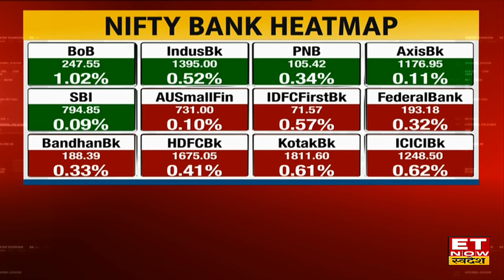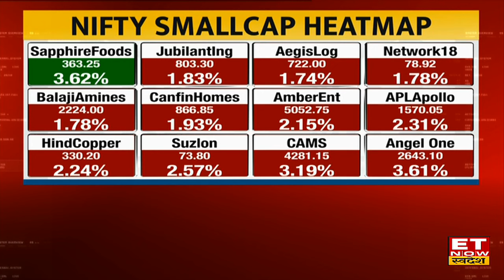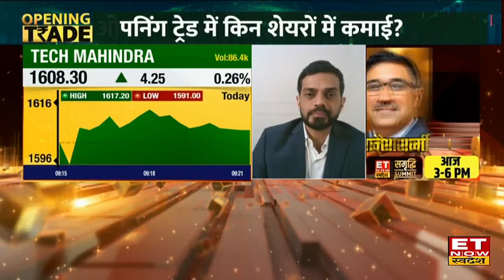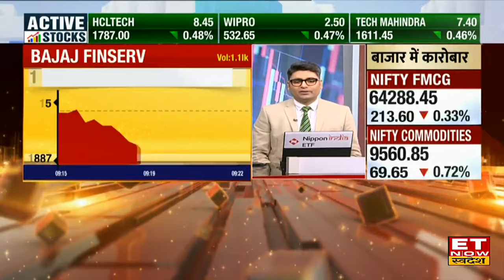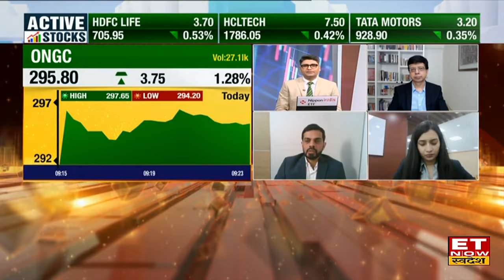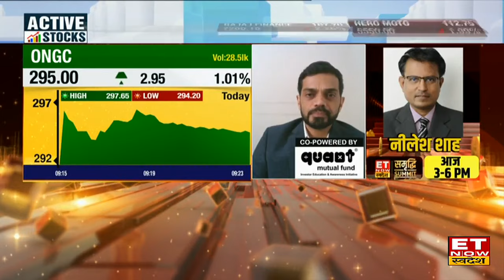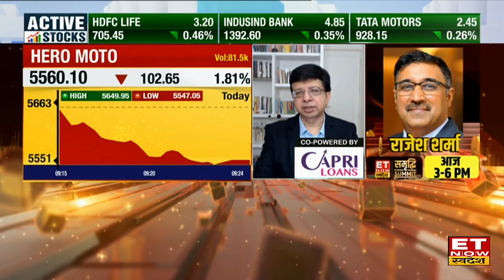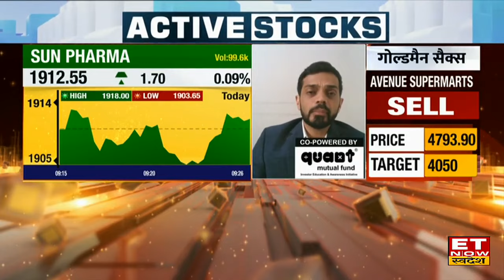Share Market News: Bazaar में बढ़ा दबाव 25169 के पास फिसला Nifty, Sensex में 209 अंक की गिरावट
Share Market News: Bazaar में बनी हुई है गिरावट, विदेशी बाजारों से मिले सुस्त संकेतों के बाद बाजार की हुई कमजोर शुरूआत, खुलते ही लाल निशान में फिसले Nifty & Sensex. Nifty आज 25169 के स्तरों के पास कर रहा है ट्रेड। साथ ही साथ Sensex 209 अंकों की कमजोरी के साथ कर रहा है कारोबार। जानिए पूरा Market Update.